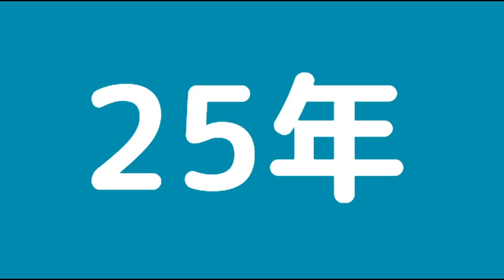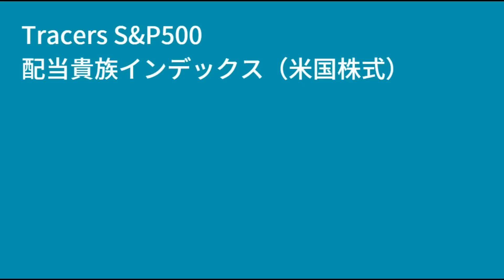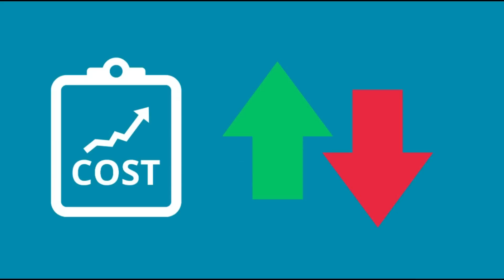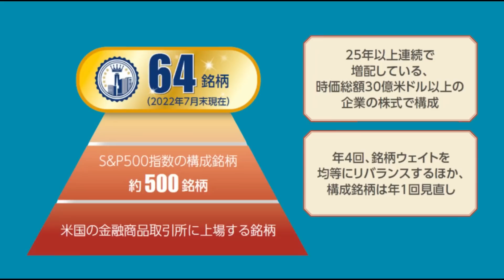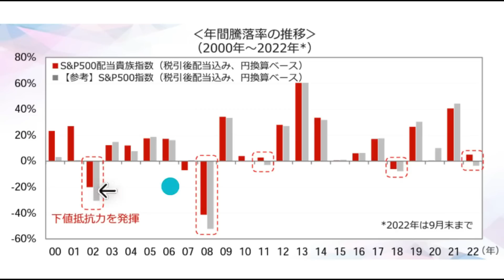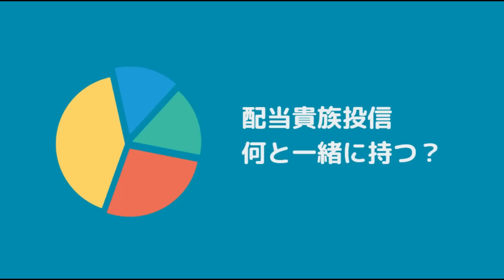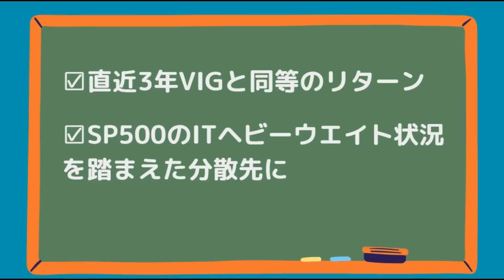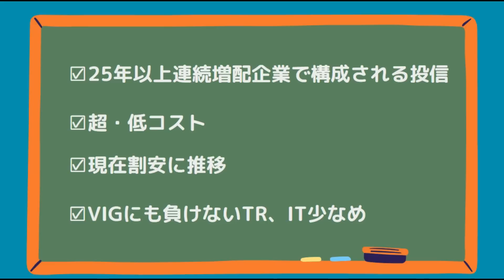VIGやS&P500を超える連続増配投資信託 Tracers S&P500配当貴族インデックス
※分配金情報については「分配されない」というお話を耳にします。私も電話で直接確認したのですが確実なことについては各自運用会社へのご確認お願いいたします！

00:00 TracersS&P500配当貴族インデックス
06:37 配当貴族指数
11:21 VIGとの比較

Tracers S&P500配当貴族インデックス（米国株式）概要

S&P500配当貴族指数（Dividend Aristocrats）とは？
S&P500構成銘柄の中から、皆が“尊敬”したくなるような「優良株」を絞り込んだ指数ということ。絞り込むフィルターは「25年以上連続で年間の配当金を増額している企業かどうか」

◆◆◆◆関連動画◆◆◆◆◆◆◆◆
アメリカ株最強の配当貴族銘柄、この銘柄熱い！【連続増配・高配当・株価】

◆◆◆◆WATの米国株投資ちゃんねるの紹介◆◆◆◆